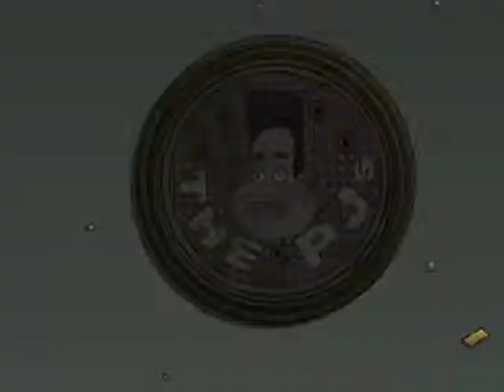Futurama PJs reference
Futurama S02E01 - I Second That Emotion